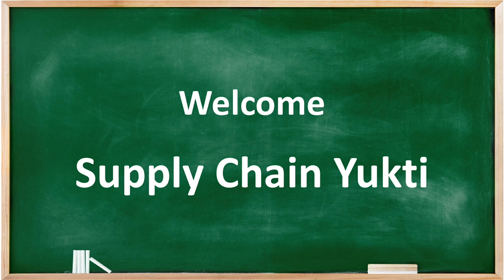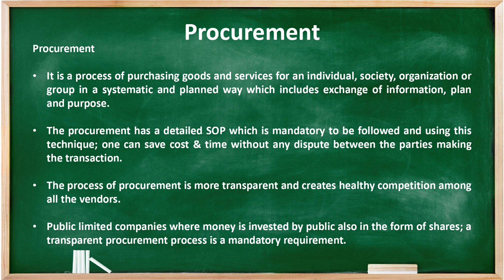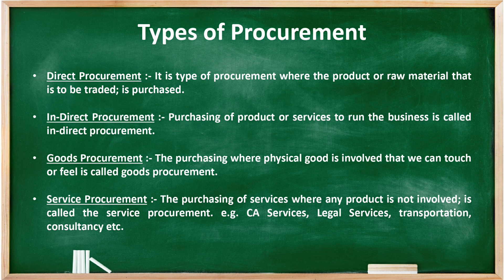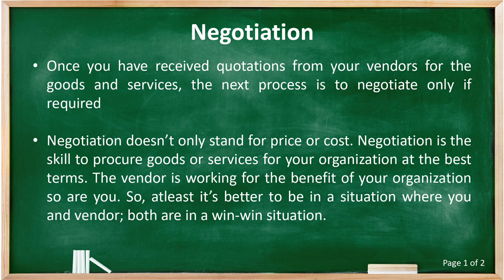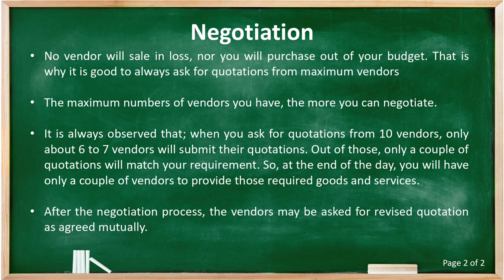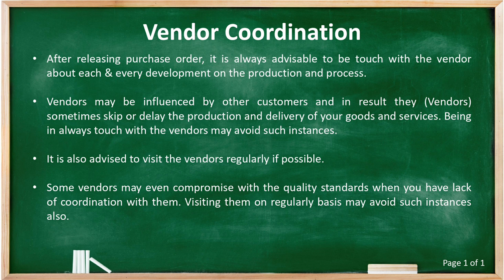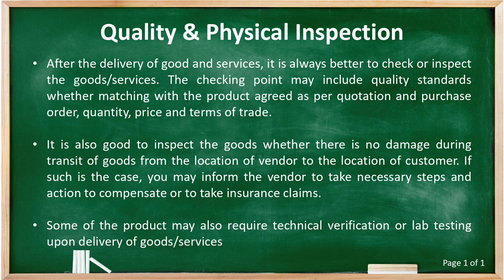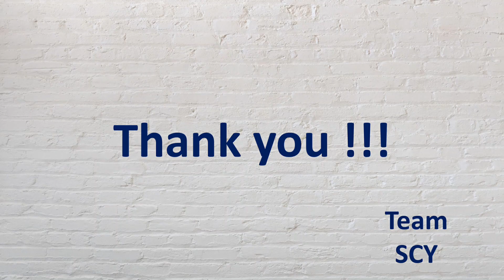What is Procurement? Types, Process and Components of Procurement in Hindi | SCY008 | SCM | SCY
What is Procurement? Types, Process and Components of Procurement in Hindi by Supply Chain Yukti | SCY 007 | Supply Chain Yukti | SCM

Good Day!

In this video we will talk about "What is Procurement? Types, Process and Components of Procurement in Supply Chain Management"

Team
SCY

You may please watch our previous videos as per below given links:-

(Importance, Benefits & Need of Supply Chain Management or SCM - Supply Chain Yukti - SCY 004)

(Introduction to the Channel / Supply Chain Yukti)

(What is Supply Chain? Explained in Hindi - Part 1 - Supply Chain Yukti - SCY 002)

(What is Supply Chain MANAGEMENT? Explained in Hindi - Part 2 - Supply Chain Yukti - SCY 003)

(Myth or Miss-conceptions about Supply Chain Management - SCM | 005 SCY | Supply Chain Yukti)

(Components of Supply Chain Management in Hindi | SCY 006 | Supply Chain Yukti | SCMComponents of Supply Chain Management in Hindi | SCY 006 | Supply Chain Yukti | SCM)

(What is Sourcing? Stages of Sourcing in SCM in Hindi | SCY 007 | Supply Chain Yukti | SCM)

Your kind suggestion and advises are always welcomed.